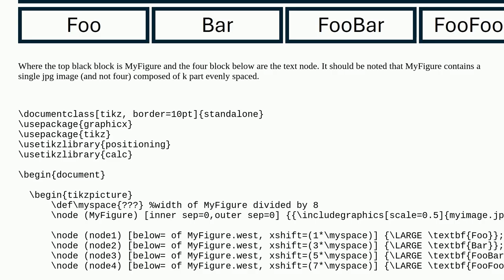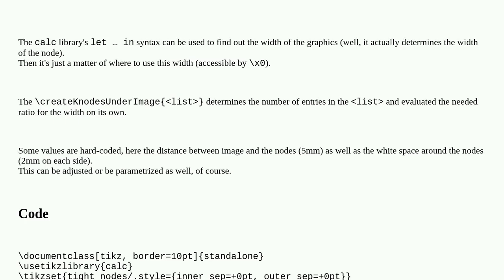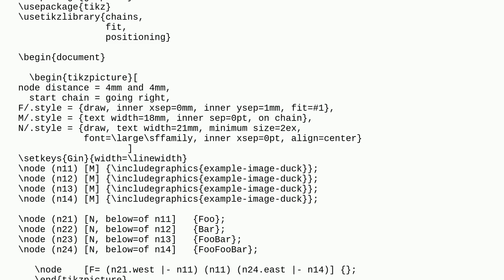Tex: Create k nodes evenly spaced below another node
Create k nodes evenly spaced below another node

A special thanks goes out to the community

  tikz-pgf tikz-calc